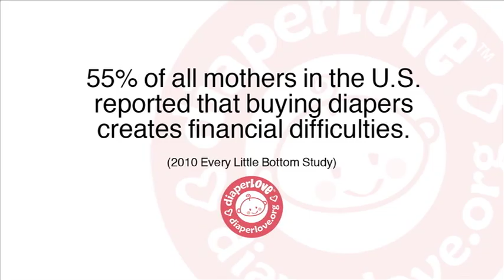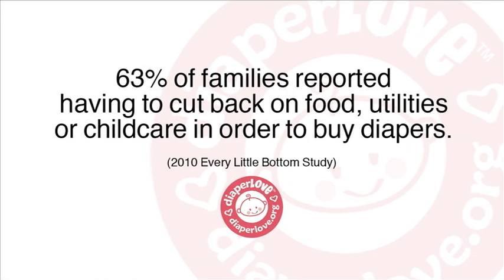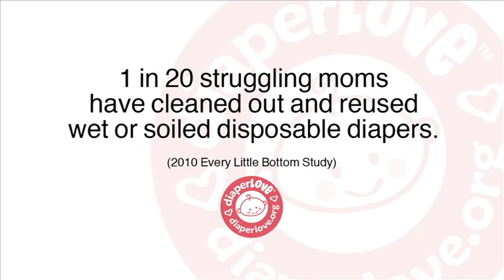Diaper Love Promotional Video 2012 HD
Children in need often spend days in the same soiled diaper, which can lead to serious emotional distress and health problems. Wonderful organizations feed, clothe, heal and house children, but a major void exists in meeting the basic, fundamental hygienic need for an adequate supply of diapers.

DiaperLove fills this huge service gap to make diapers available to struggling families.We believe that we are not just changing diapers, we are changing lives. Part of the promise of diaperLove is to encourage paying it forward. These boxes of diapers are not hand outs, they are a hand UP — to lift someone up in a difficult time, helping out when it's our turn to help out.

Why not cloth?

In the communities diaperLove serves, cloth diapers are not a realistic solution. Parents who cannot afford diapers may not have easy access to a washing machine, the resources to support hygienically washing diapers, or the financial means or transportation to take extra loads of diapers to laundromats (most of which prohibit washing soiled diapers for health and sanitation reasons). Most daycare centers do not accept cloth diapers — one more barrier for parents working, in school, or in job training. So our best solution to help the most children is disposable diapers.